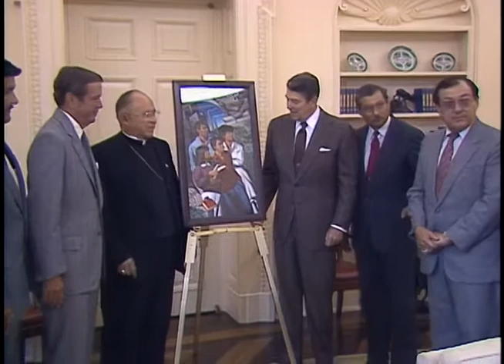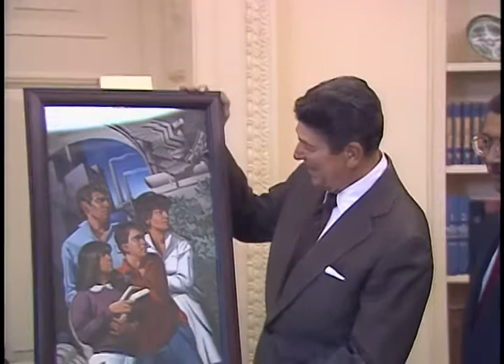President Reagan's Photo Opportunities on September 15-18, 1987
Full Title: President Reagan's Photo Opportunities on September 15-18, 1987.  Republican Congressional Leadership Meeting in Cabinet Room on September 15, 1987, President Reagan Meeting with President Abdou Diouf of Senegal in Oval Office on September 16, 1987, President Reagan Meeting with Hispanic Scholarship Representatives in Oval Office (Gift of Poster), President and Nancy Reagan with Dog "Rex" Depart for Camp David via Marine One Helicopter on South Lawn on September 18, 1987

Transcript: N/A

Production Date: 9/15-18/1987

Access Restriction(s):Unrestricted
Use Restriction(s):Unrestricted